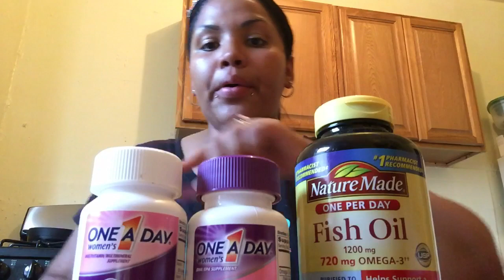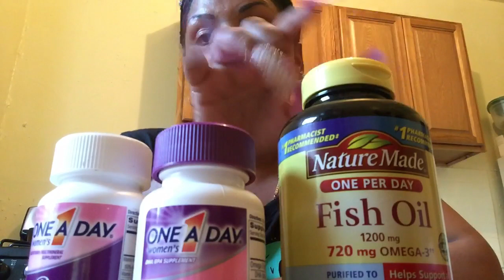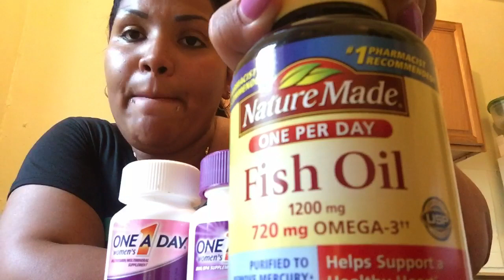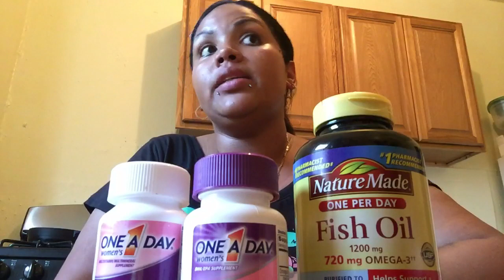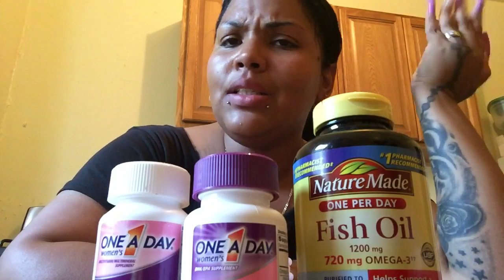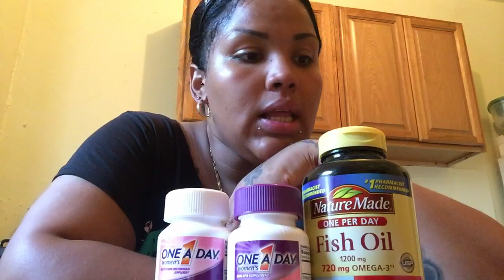Explicó sobre las vitaminas y otras cosas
Explicó sobre las vitaminas y otras cosas .. mi otro canal donde comparto mi vida y otras cosas familiar